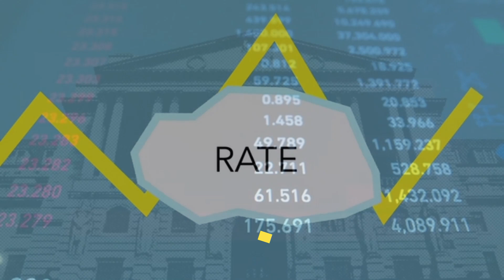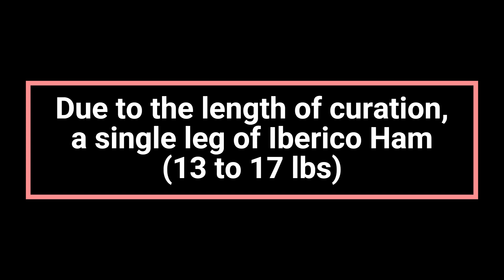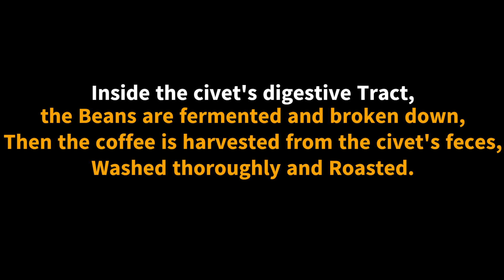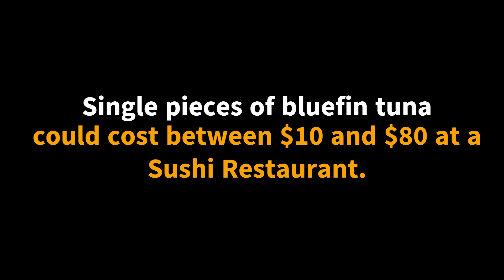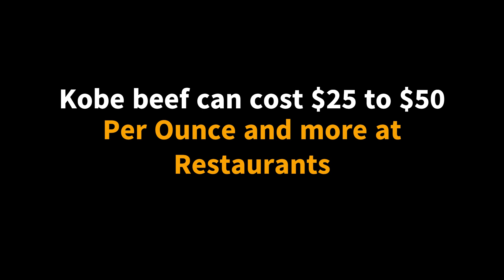9 Most Expensive Foods Worldwide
The High-End Palate: Sampling the 9 Most Expensive Foods Worldwide

Indulge your senses in a culinary journey like no other with our latest video, "The High-End Palate: Sampling the 9 Most Expensive Foods Worldwide." In this gastronomic adventure, we take you on a luxurious tour of the world's most opulent and exclusive edibles.
Discover the stories behind each dish, the meticulous processes involved, and the reasons why these foods have earned their status as the crème de la crème of the culinary world. Whether you're a food enthusiast or simply intrigued by the extraordinary, this video promises to captivate your taste buds and leave you craving more.
Description:
From rare truffles to dishes adorned with gold leaf, we're diving into a realm where taste meets extravagance. Join us as we explore the craftsmanship and artistry behind these culinary creations that go beyond mere sustenance.
Get ready to embark on a visual feast as we showcase "The High-End Palate," providing an insider's look into the world of gastronomic luxury.

"Have questions or thoughts? Share them in the comments below!"
It truly helps us continue creating content for you."

Thank you for tuning in! We appreciate your support and look forward to bringing you more engaging content in the future.